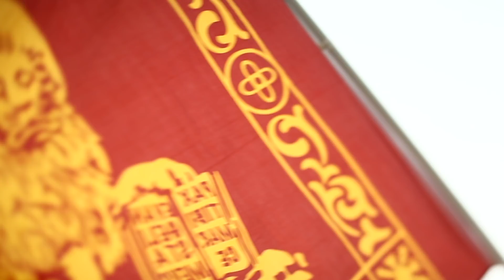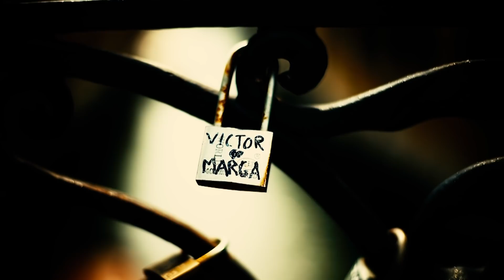15th April General Weekly Horoscope 2019